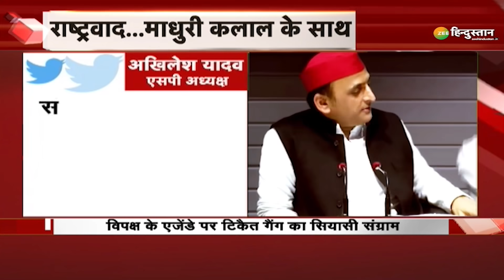Rashtravaad: हंगामा-फसाद,'अराजक गैंग' का राष्ट्रवाद? | Bharat Bandh Protest | Rakesh Tikait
Rashtravaad: हंगामा-फसाद,'अराजक गैंग' का राष्ट्रवाद? | Bharat Bandh Protest | Rakesh Tikait | Farmers Protest | Rakesh Tikait

अन्नदाता की आड़ लेकर अराजकता गैंग ने आज फिर बवाल की बिसात बिछानी चाही...भारत बंद के बहाने लोकतंत्र को चुनौती को हंगामा और फसाद के जरिये चुनौती देने की कोशिश की...सड़कों पर उतरे उपद्रवियों को किसान कहकर उनकी चक्काजाम वाली कारगुजारियों को ढंकने की कोशिश की, जिसके कारण आम हिन्दुस्तान आज बुरी तरह परेशान हुआ.

About Channel